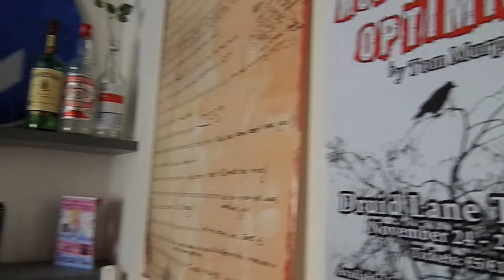End Of Corrib Vlog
It was a great year and there will be plenty more pictures and videos to be taken next year!

Corrib Village 2011/2012

Be grand!